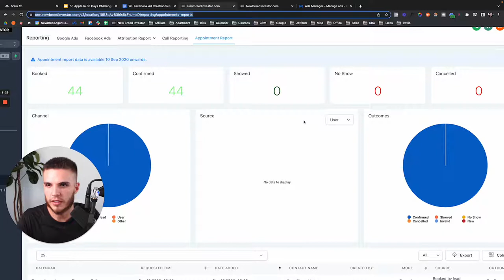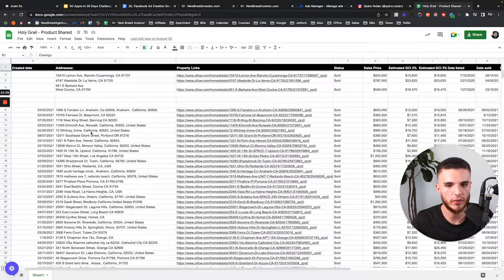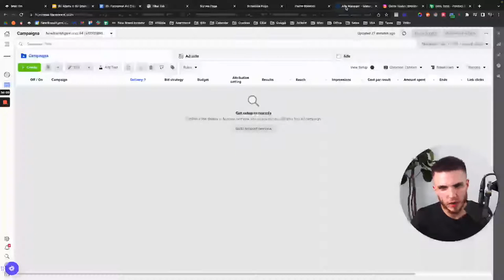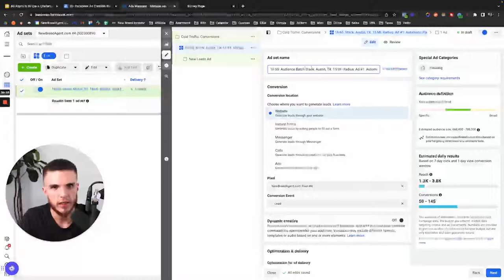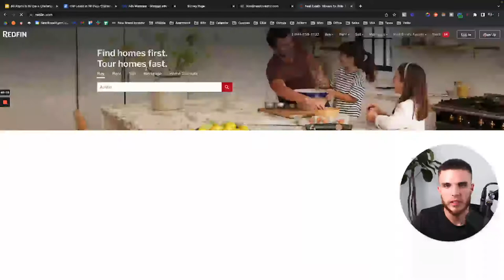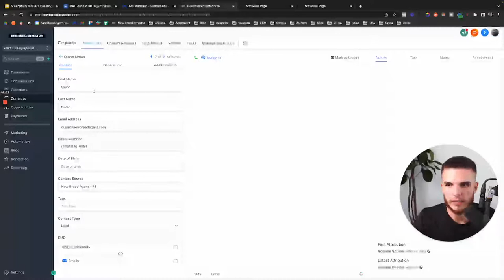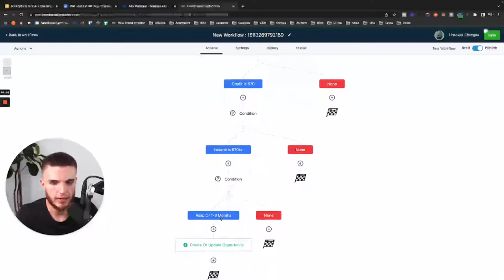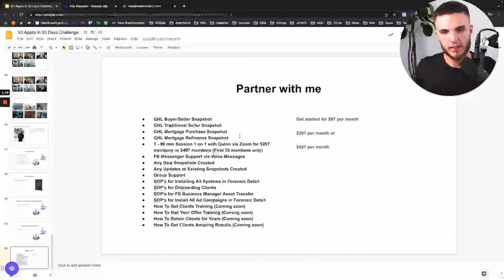50 Automated Appointments In 30 Days With Facebook Ads, GoHighLevel, & Automation For Realtors